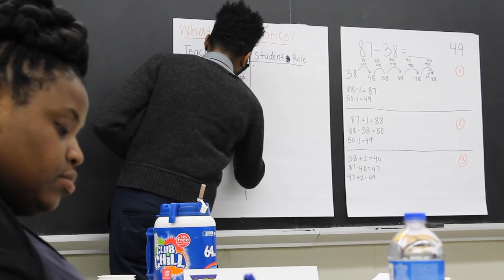Benefits of Systems Thinking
The Waters Center for Systems Thinking helps people gain new perspectives and enhance their thinking and problem-solving capacity.

These new skills allow people to deepen andclarify their view of a system, achieve positive results, and deliver ongoing benefits to those they serve.

Quite simply, systems thinkers are best able to help make the world a better place for all.

The Waters Center utilizes a set of habits, concepts and tools to bring systems thinking strategies to life. This instructional toolbox is the foundation of our approach and can be applied to any career or area of interest.

With over 30 years of experience in the field that has spanned the globe, we know that when a systems thinking approach is applied:

People have the tools and strategies needed to create successful learning environments...
Young people become more empowered and engaged with their learning...
Businesses and employers gain a pipeline of exceptional talent ready to tackle 21st century challenges...
And communities thrive with citizens committed to finding equitable solutions to civic and environmental issues.